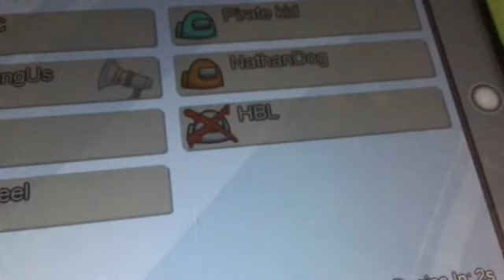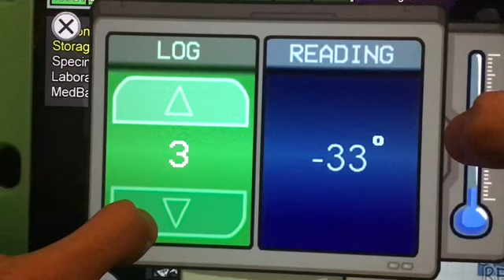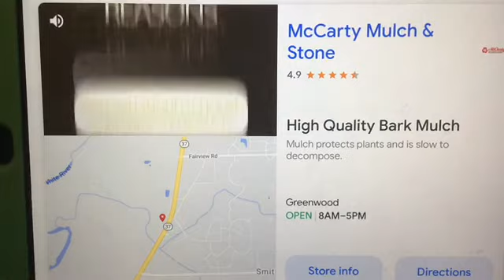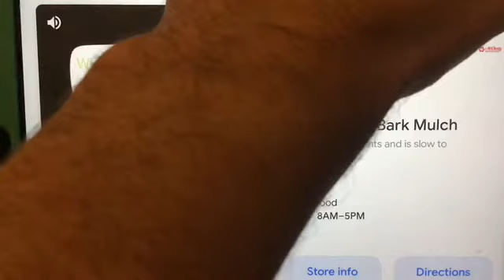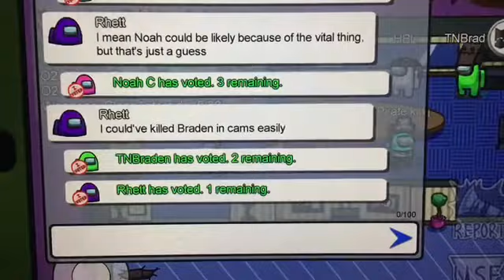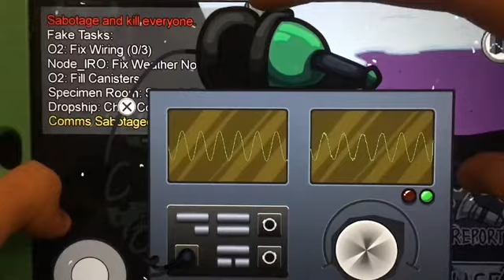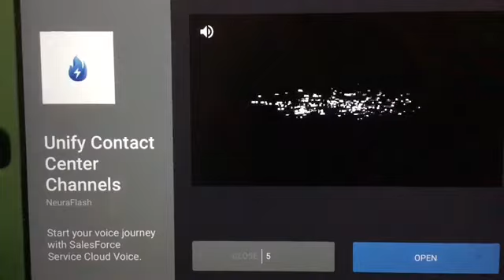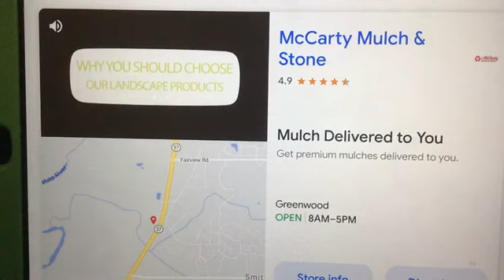Among Us w/ The CLON, Hitkid, and Zahiah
Among Us is once again here.